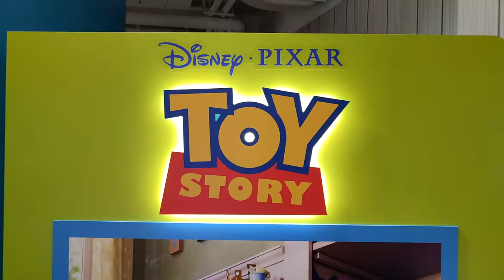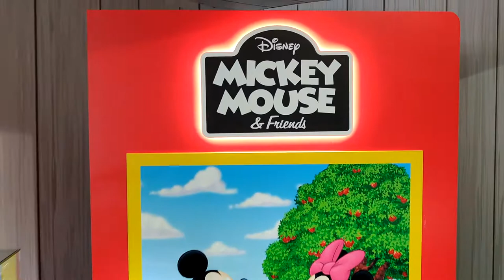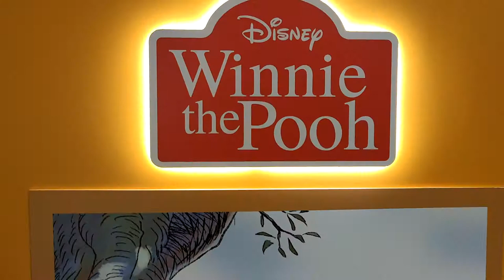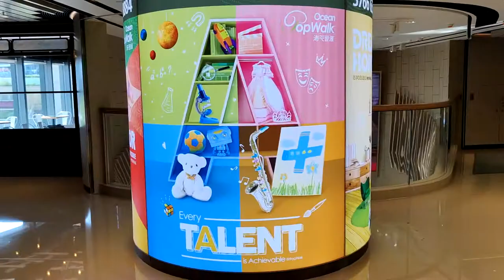"Miniature Journal" 迪士尼展覽 @Ocean PopWalk - 2021年10月02日